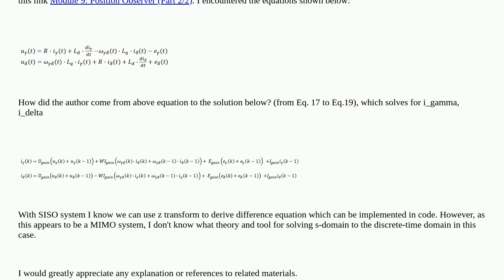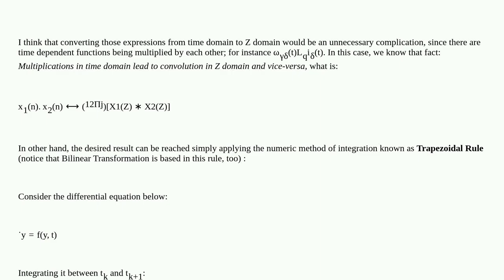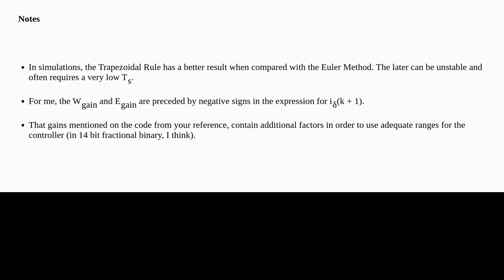Electronics: Converting PMSM motor differential equation to difference equation/discrete-time imp...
Converting PMSM motor differential equation to difference equation/discrete-time implementation

A special thanks goes out to the community

  code discrete z-transform pmsm nxp